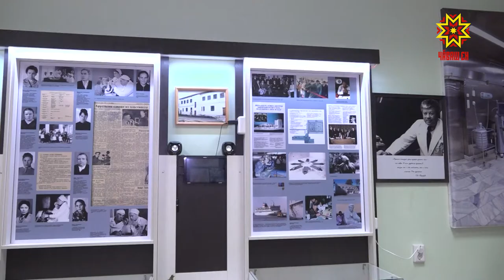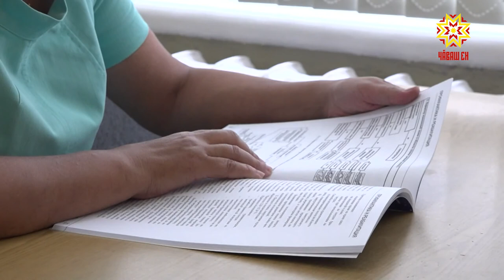«Институт усовершенствования врачей — объект культурного наследия Чувашии»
Больше 80 лет назад здание по улице Михаила Сеспеля в Чебоксарах построили специально под глазную больницу. Сейчас там Институт усовершенствования врачей. О том, как ремонтируют объект культурного наследия — далее.